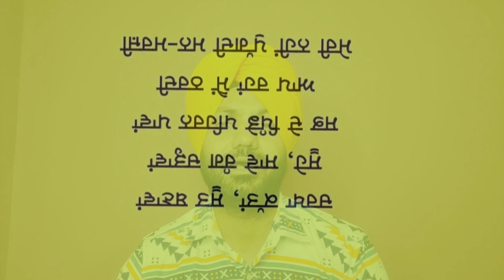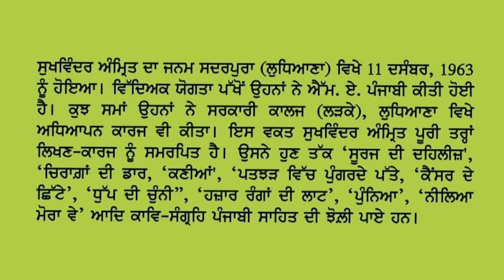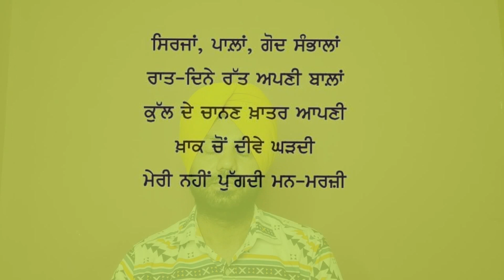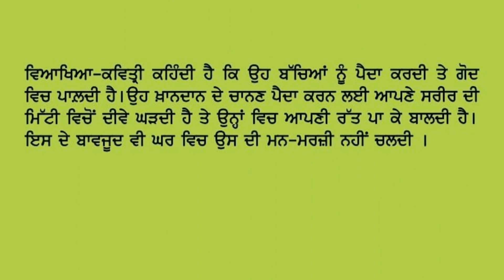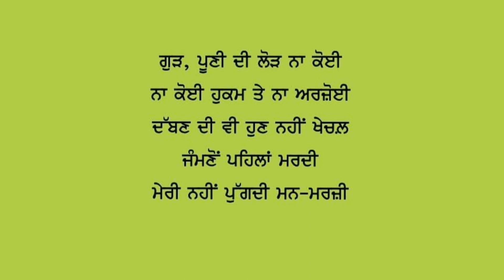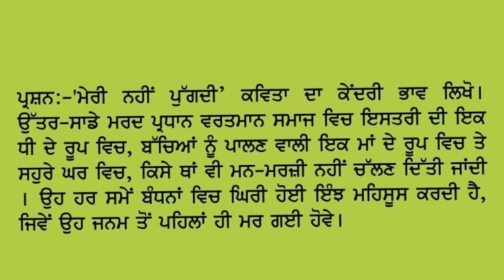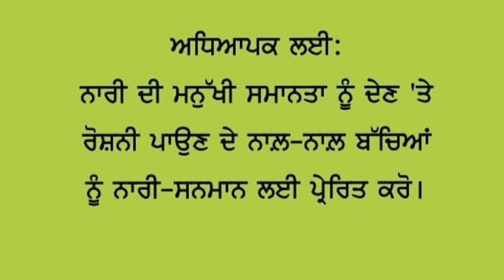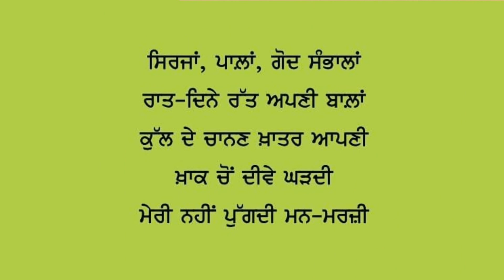SUKHWINDER AMRIT 11TH PSEB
ਮੇਰੀ ਨਹੀਂ ਪੁੱਗਦੀ ਮਨਮਰਜ਼ੀ